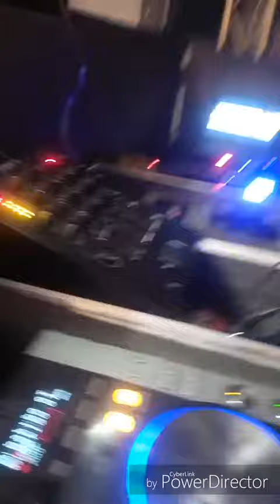Rasiyan dance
Awesome